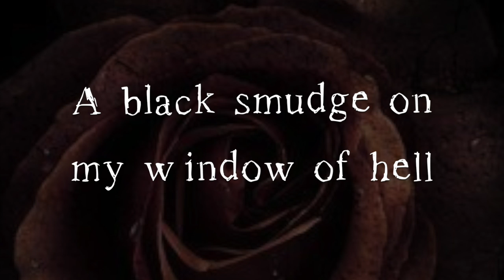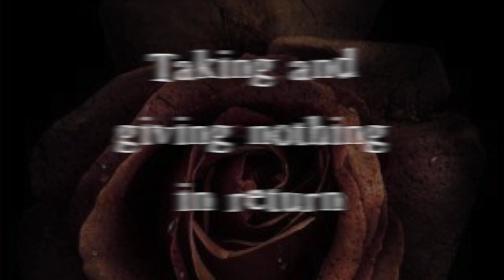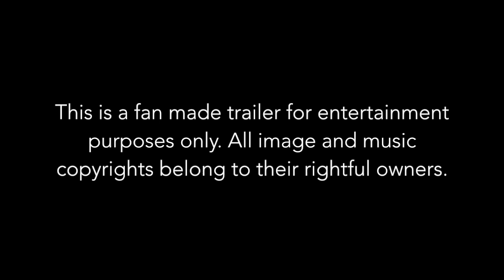Sweet Destruction by Paige Weaver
There's a fine line between love and hate and they were about to cross it.

My name is Samantha Ross and this is my life.

I existed in a world that few know. Rundown trailers and crime-ridden streets were my home. Drugs and alcohol were the norm and happiness was the exception. I lived from day to day never knowing if I would have a roof over my head or food in my stomach. My life sucked. It took from me and gave nothing back.

But there was one certainty in my life. A black smudge on my window of hell.

Cole Walker.

He was a criminal. A thief. He brought hell and damnation with him wherever he went. He hurt and destroyed. He took and gave nothing in return. He was heartache and despair wrapped up in a perfect gorgeous package. Fast cars and fast women were his hobbies. His vices. But he had many.

I was one of them.

I was his addiction and his craving. His enemy on this earth. I feared him. I hated him. I loved him even more.(